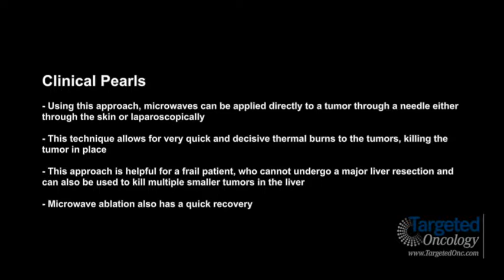Dr. Kovshinoff on Microwave Ablation for the Treatment of Liver Cancer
Boris Kuvshinoff II, MD, MBA, associate professor, Division of Gastrointestinal/Endocrine Surgery, Department of Surgical Oncology, director, Liver and Pancreas Tumor Center, Roswell Park Cancer Institute, discusses microwave ablation therapy for the treatment of liver cancer.